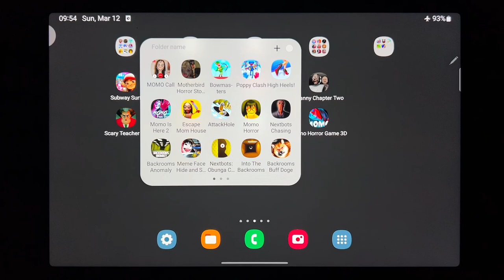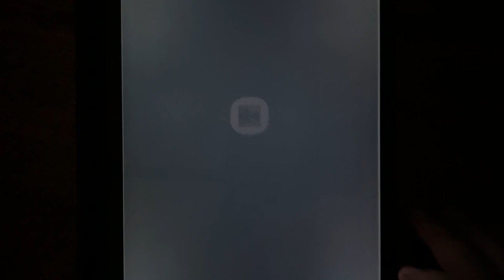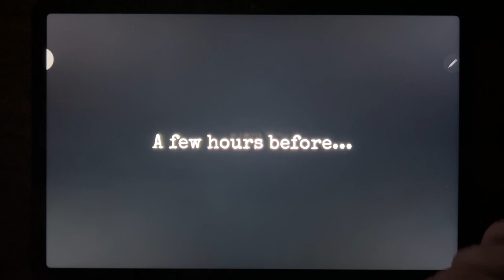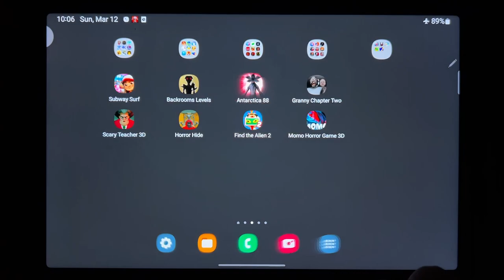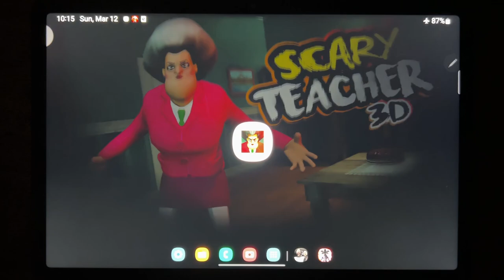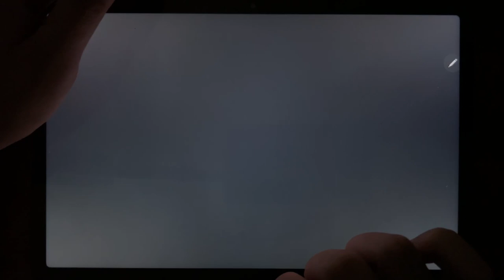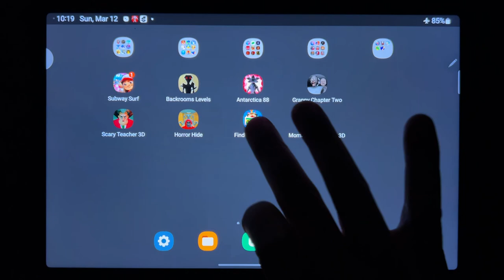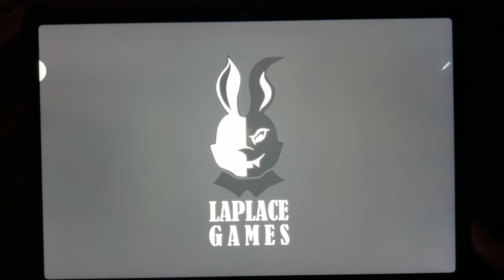Subway Surf, Backrooms Levels, Antarctica 88, Granny Chapter Two, Scary Teacher 3D, Horror Hide....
Subway Surf, Backrooms Levels, Antarctica 88, Granny Chapter Two, Scary Teacher 3D, Horror Hide, Find the Alien 2, Momo Horror Game 3D